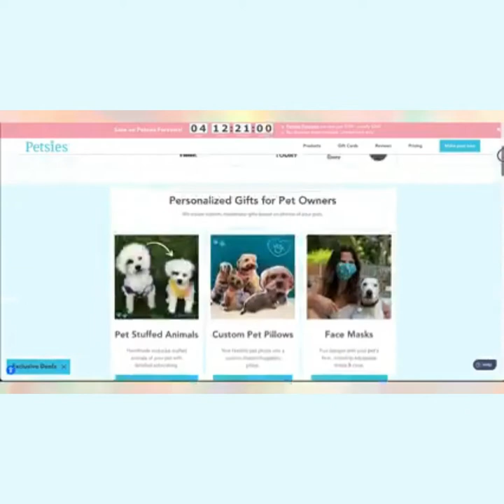Tearful Unboxing Reactions | Petsies©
Build Your Own Custom Stuffed Animal Today!

David Martin, from Fox 35, featured Petsies in a recent news story.

"Have you ever suffered the intense sorrow of losing a pet? If so, then you can empathize with the people in this video. They simply can't hold back the tears when opening stuffed animal replicas of their best friends from a South Florida company called Petsies. As seen on FOX35"

Get the latest news from our blog!